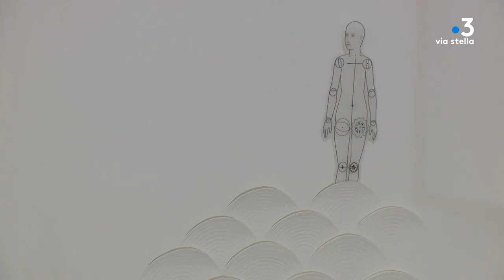Frac de Corte : l'artiste tunisienne Najah Zarbout propose un "dialogue entre la Corse et Kerkennah"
Après de longs mois de fermeture, le Frac de Corte propose dès le 19 mai prochain "Thanaya, entre plis et chemins" de l'artiste tunisienne Najah Zarbout. Une exposition entre la Corse et l'archipel de Kerkennah qui aborde des thèmes sociétaux chers à l'artiste, comme les migrants.

Intervenants - Najah Zarbout, artiste ; Sirine Abdelhdi, commissaire de l'exposition.
Equipe - Florence Antomarchi ; Jacques Paul-Stefani ; Jean-Jérôme Delsol ; Stéphanie Bedeli.